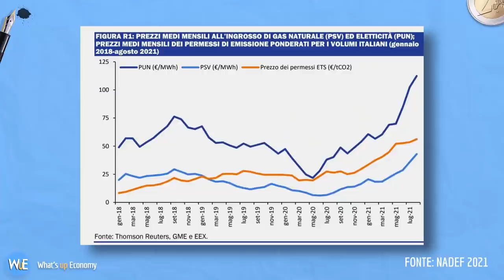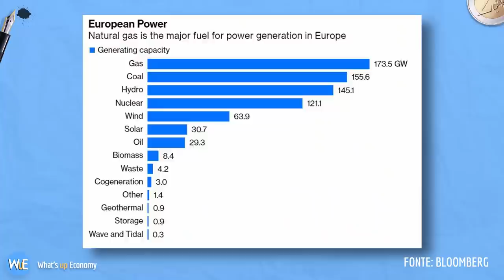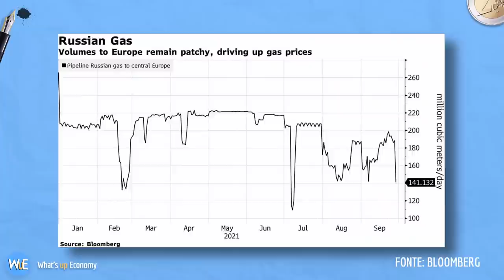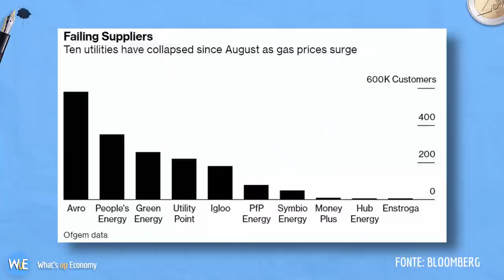Perché le tue bollette DA OGGI sono più care?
In Europa stiamo vivendo una crisi energetica abbastanza preoccupante che sta facendo aumentare le bollette di gas e luce. Perché sta avvenendo tutto ciò? Lo scopriamo con questo video!